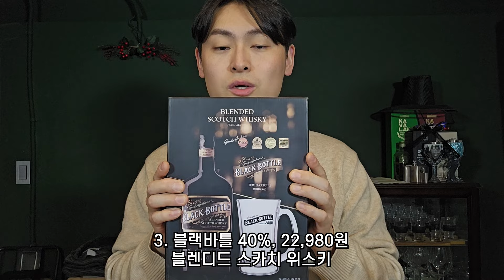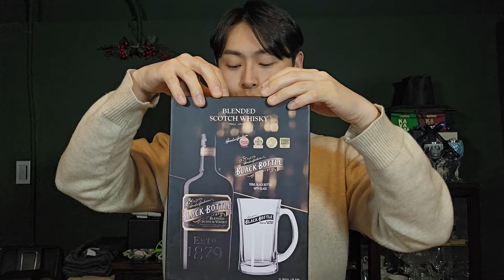이마트 트레이더스 가성비 위스키 3종 추천 & 리뷰(3병에 10만원!!!)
이마트 트레이더스에서 사온 위스키 3종 리뷰해볼게요~

00:00 오프닝
00:26 텐자쿠 퓨어몰트 리뷰
04:45 하트 브라더스 피티드 리뷰
09:33 블랙바틀 리뷰
13:35 클로징

술기로운 생활 보내세요~